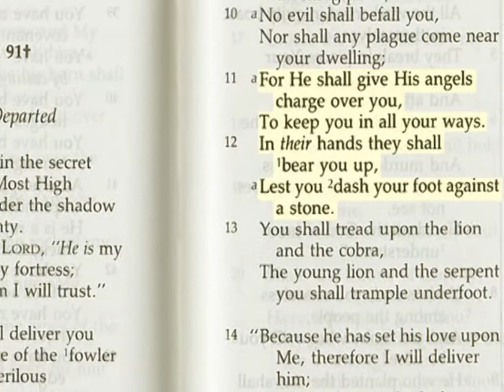Angels - The Awakening (Trailer 2)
What if everything you thought you knew was wrong?

We're taught in Sunday School that angels are benevolent beings who watch over us, who love and protect us at every turn. Yet the Revelation of John from the Christian Bible states that it is the angels who will pour out God's wrath on humanity, murdering billions of people. If you were an angel and truly loved those you watched over, could you destroy them, even if God commanded you to?

And if you couldn't, who would God send to do the job in your place?

Suspenseful, thrilling, and controversial, in The Awakening we find a world where nothing is quite what it seems, where the truth of spiritual reality has been distorted by millennia of folktales and mythology. While angels exist, they aren't what we believe them to be. They are the Old Ones, living among us from the time they were sent here, over 2,000 years ago, with a dark mission they chose to reject. Having fallen in love with mankind, some of the Old Ones work behind the scenes, teaching our great spiritual leaders while other immortals have entered into relationships with humankind, their angelic blood mingling with our own, manifesting in gifts widely considered to be psychic abilities and prophetic dreams.

Seamlessly weaving Hopi, Mayan and Christian prophesies with current events and the theories of quantum physics, The Awakening is a novel of the ending of a reality, of the reclaiming of a dimension that we call home. Told from a perspective beyond the filter of mythology, the beginning of the end is shown from a non-religious perspective while embracing the spiritual origins of our own existence.

To listen to more of Kevin's compositions, visit his